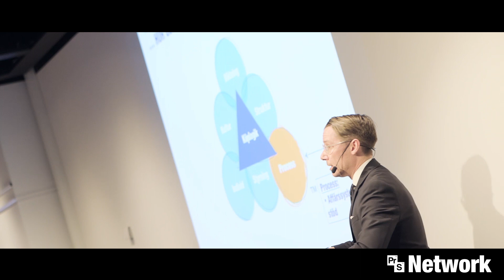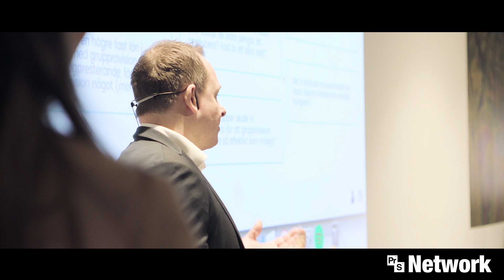ProSales Network: Sveriges främsta B2B-kunskapsnätverk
OM NÄTVERKSTRÄFFARNA

Nätverksträffarna äger rum inom ramen för ProSales Network. Läs mer och kom och testa Sveriges främsta chefs- och kunskapsnätverk för sälj- och marknadschefer inom B2B.

Ibland ger de ren inspiration, och bjuder på antingen best practice eller ny forskning. Men de ger alltid både erfarenhetsutbyte och nätverkande, och baseras på fakta.

TESTA PÅ PROSALES NETWORK

Är du en utvecklingsorienterad beslutsfattare i er sälj- och marknadsorganisation, och vill testa på ProSales Network? Fyll i och skicka in formuläret via följande länk